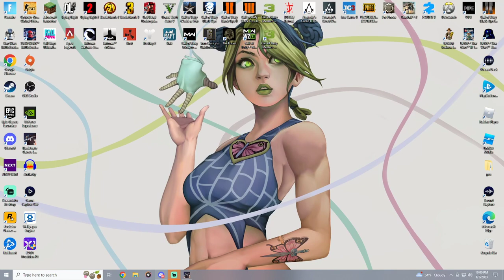The Shoreline Sniper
I went off on this one absolutely huge Tarkov raid dropping bodies and finishing tasks

started streaming Tarkov again recently but also streaming Destiny 2 as well don't worry more to come of both very soon either here or on twitch there's always a way to watch me :)

been streaming Tarkov over on twitch everyday link is in my bio also streaming other games again but this is not the end for Destiny still having a lot of fun on that game just switching it up.

 I also play Black ops 3, siege and cs:go if that interests you be sure to come check it out going to be posting here on YouTube every Monday and Friday.

Building a community of gamers who love Rap, Destiny, Tarkov, sports like the NFL and are in for a fun involving time. come watch me on twitch and lets build this awesome community together while :)

streaming regularly 5 times a week at the moment and I'd love to see you there.